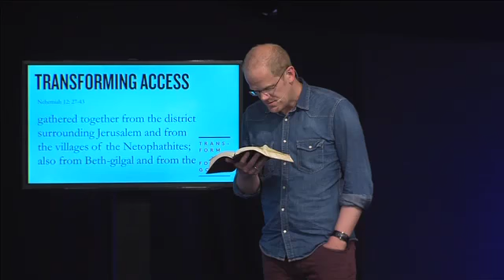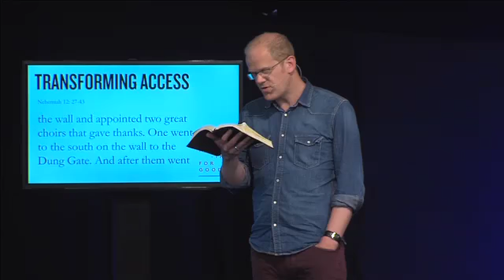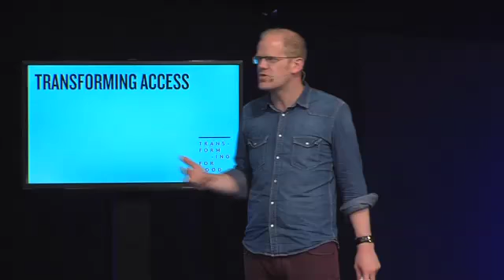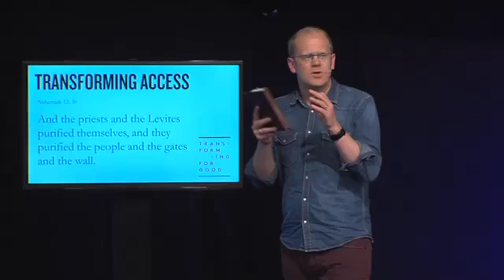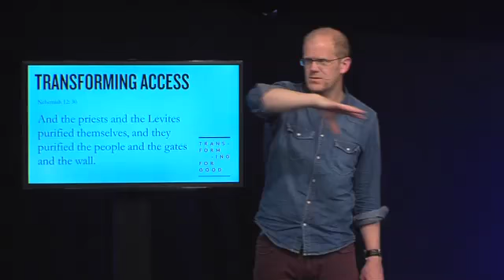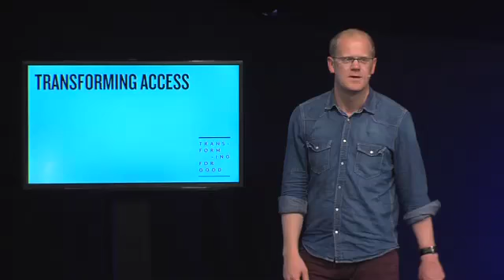20140518 Joel Virgo 18. Access - Transforming for Good - Nehemiah Series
20140518 Joel Virgo 18. Access - Transforming for Good - Nehemiah Series - Church of Christ the King, Brighton